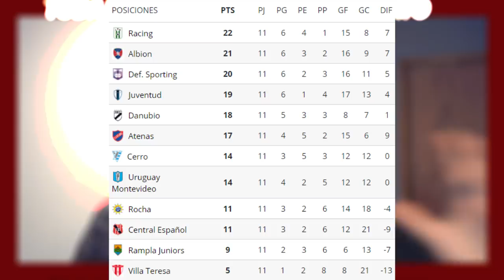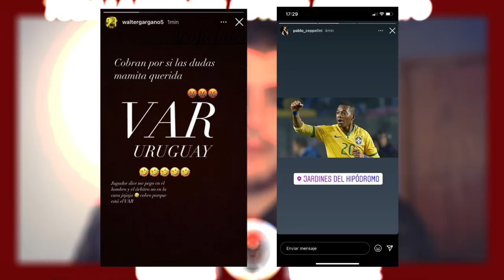LIGÜERA YA PIDIO UN FICHAJE PARA NACIONAL | PEÑAROL, EL VAR Y LAS ALTAS | MI XI IDEAL APERTURA 2021